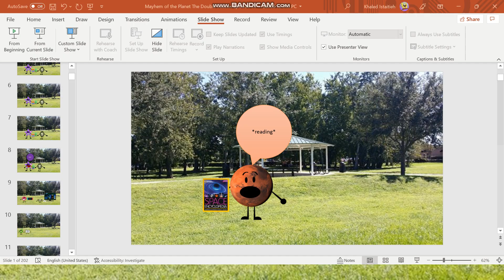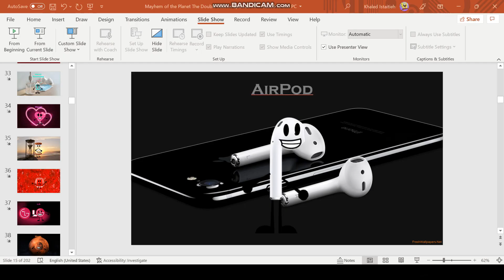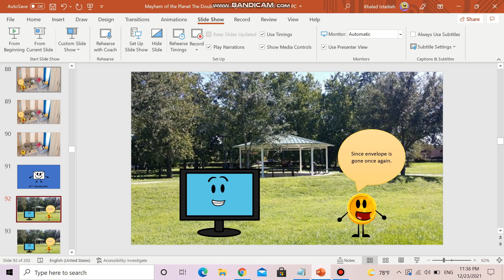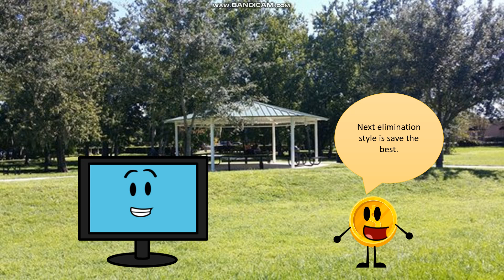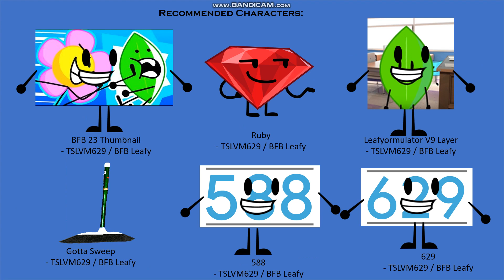Mayhem of the Planet: The Double Season Episode 35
Vote someone to stay with the comments.
You can recommend a character for the next episode (NOT TOO MUCH)